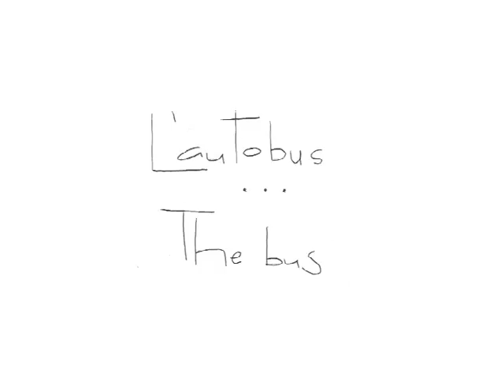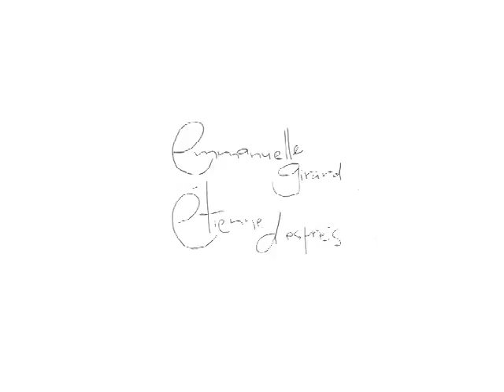L'autobus / The bus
Directed by :
Emmanuelle Girard
Étienne Després